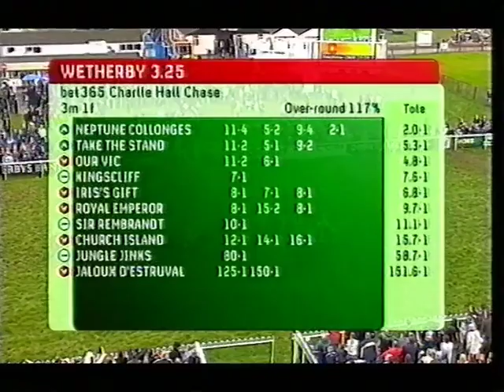2006 Charlie Hall Chase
Saturday 28 October 2006, Wetherby - 1st Our Vic, 2nd Neptune Collonges, 3rd Sir Rembrandt